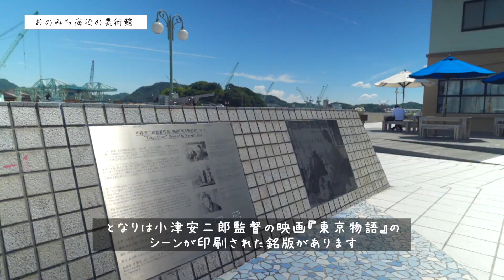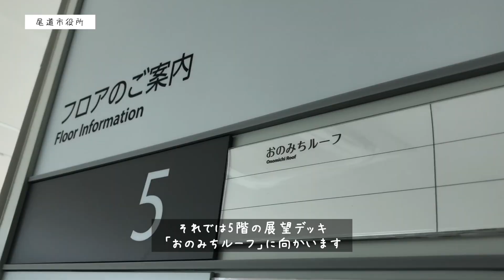&尾道散策_#02JR尾道駅から市役所展望デッキまで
広島県の尾道をぶらぶら散策します。
第2回目は、JR尾道駅から尾道市役所の展望デッキまで歩きました。

【尾道観光協会】
・おのなび